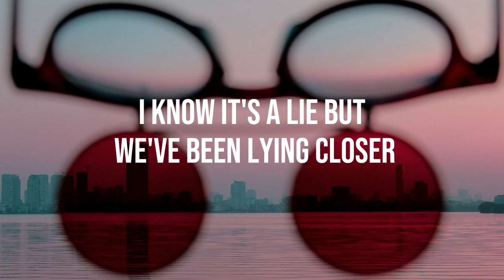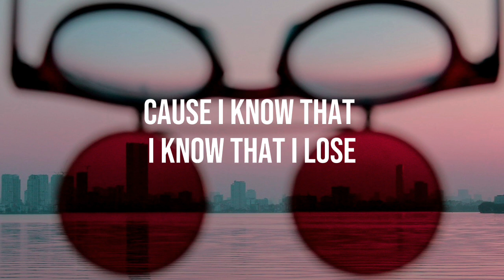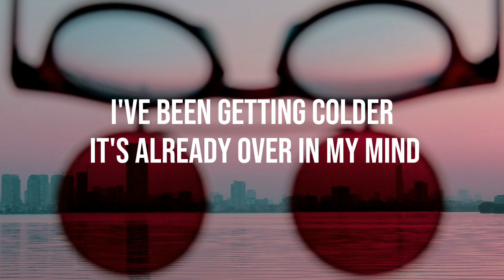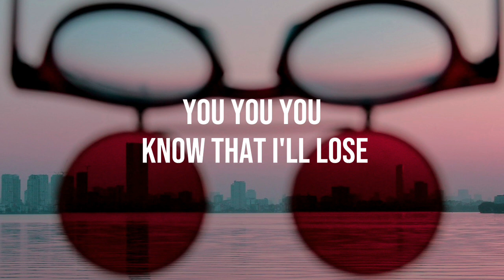Cheap Sunglasses- Jhon K | Xoos Cover (Lyrics Video)